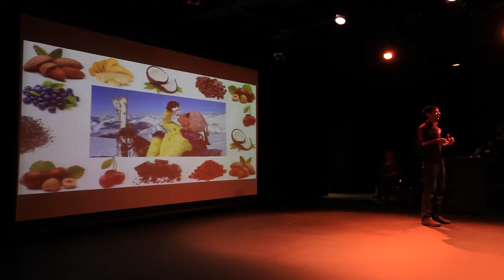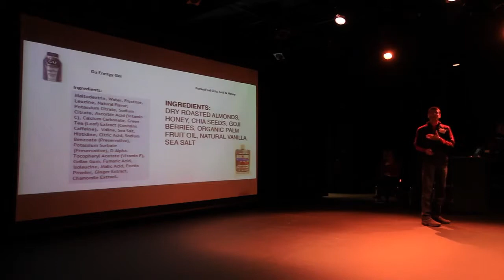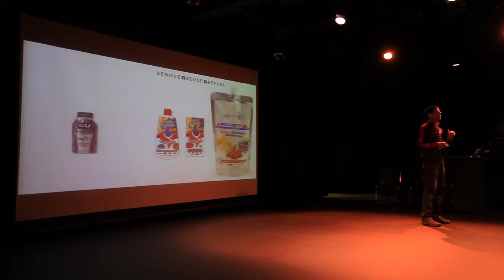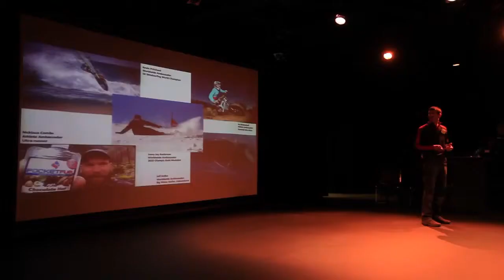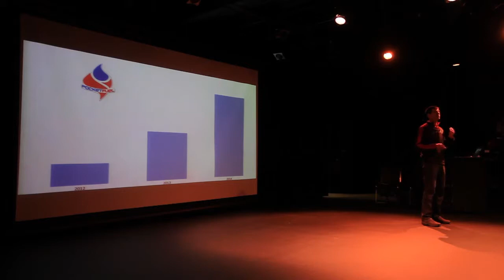PocketFuel Presents at the Gorge Angel Conference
PocketFuel, LLC provides whole food-based nutrition for active people and athletes. The Gorge Angel Conference featured pitches by OEN Gorge Accelerator Boot Camp Graduates. Each presenting company worked hard over 8 weeks to prepare their business models and presentations with a team of mentors and coaches -- seasoned entrepreneurs willing to share their experience and knowledge with startups. Attending the Conference were other entrepreneurs, potential customers, professional service providers and angel investors interested in the products and services of the Boot Camp companies.